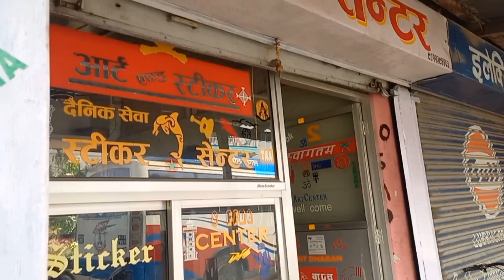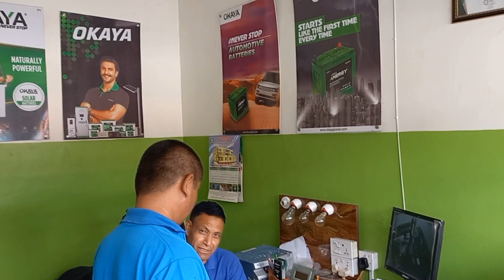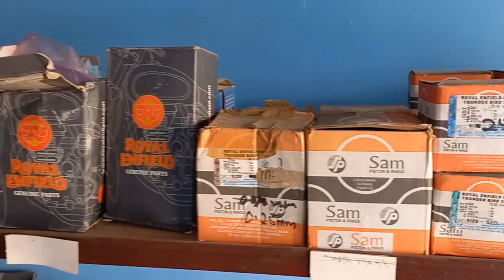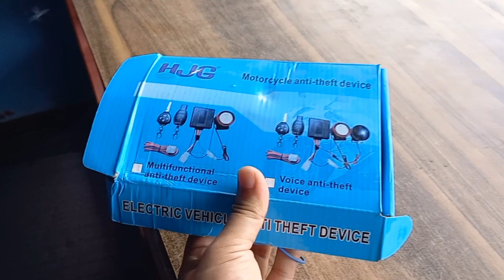Dharan - streets shops Bullet spare parts Garage Tyre repair Fun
Welcome viewers . Today we explore Bargachhi in Dharan, Nepal.
Repair scooter, service bullet royal enfield , haircut saloon , sticker house, bus, tyre puncture repair, local shop, roam around , snacks, eat in hotel and check automobile spare parts showroom .